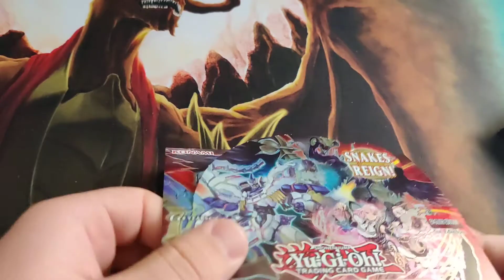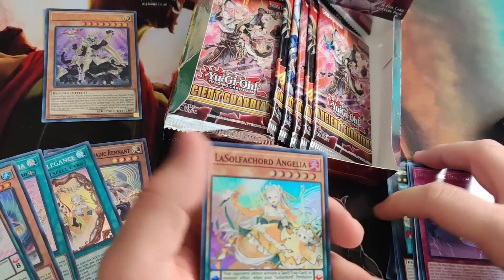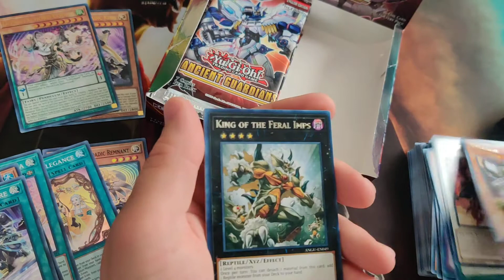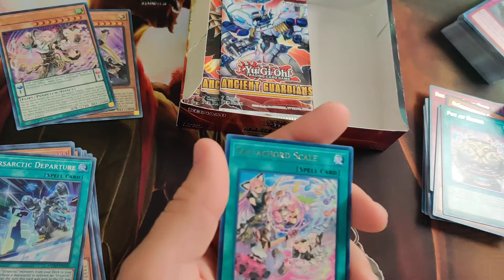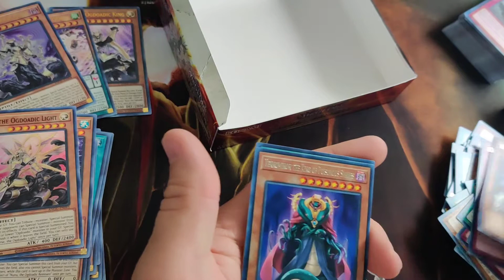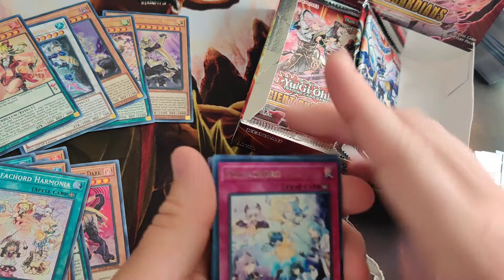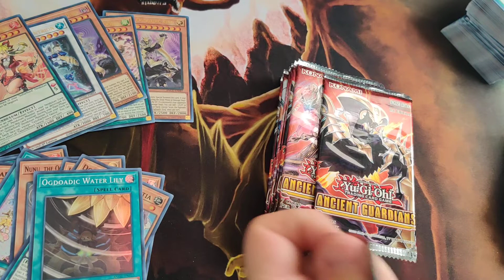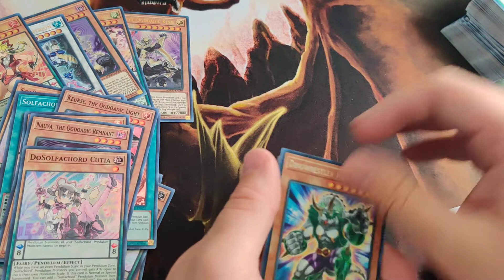Yu-Gi-Oh! Ancient Guardians Opening!